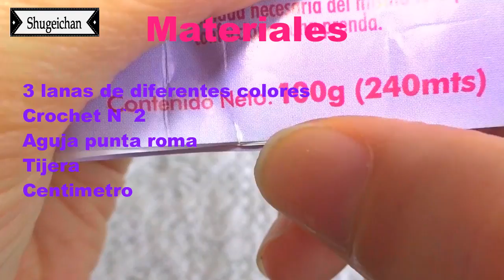Bufanda tipo telar a crochet FACIL DE HACER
Hoy tejeremos una bufanda a crochet tipo telar, en técnica Stitch knit muy fácil de hacer, con un diseño escoses.